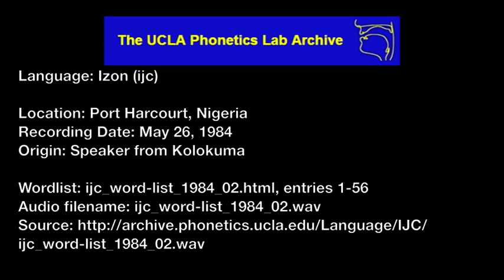Izon Audio: ijc_word-list_1984_02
Izon Audio: ijc_word-list_1984_02, entries 1-56
Language family: Niger-Congo, Atlantic-Congo, Ijoid, Ijo, West Ijo
Port Harcourt, Nigeria; Speaker from Kolokuma